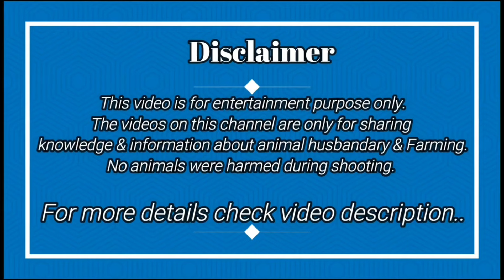Apna Farm Ke Liye Bakriya Dhoon rahe ho | Ajao Dila Duga